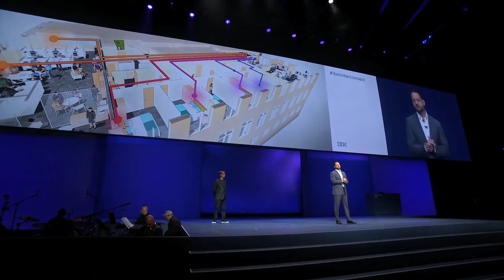Improving Indoor Spaces Through Delos Research and IBM Tech Data Insights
Delos COO Peter Scialla discusses healthy building research at IBM InterConnect 2017.